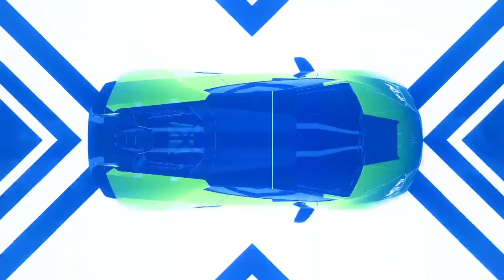Juguando Need for Speed Heat